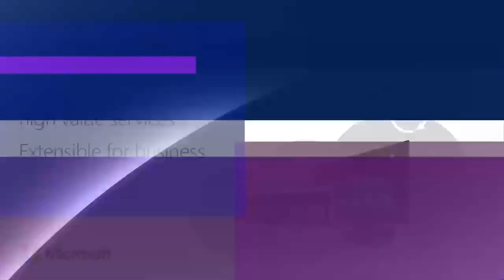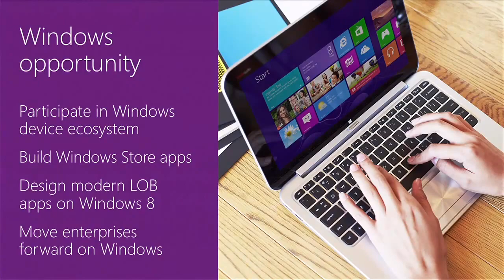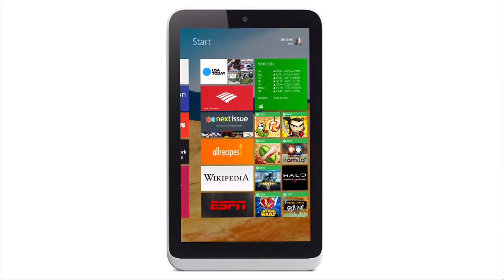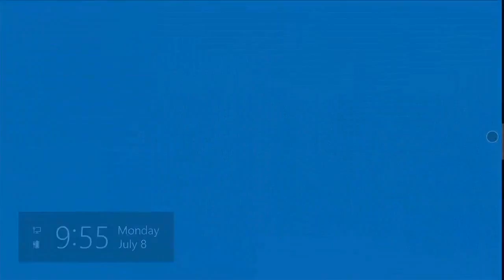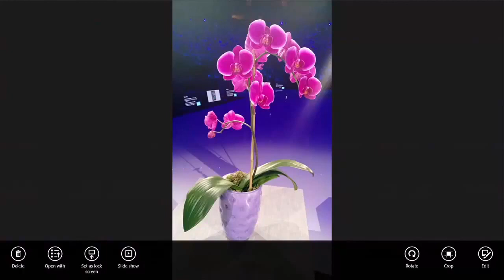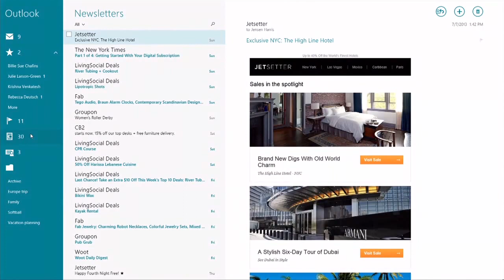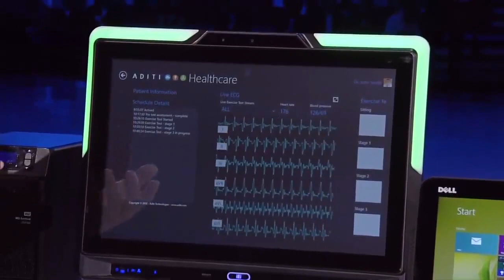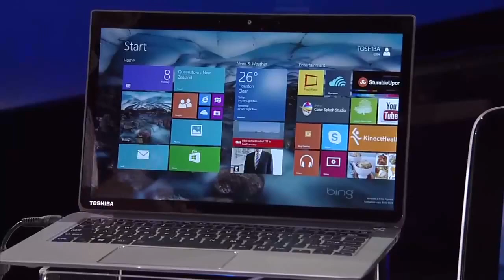Windows 8.1 Product Enhancements